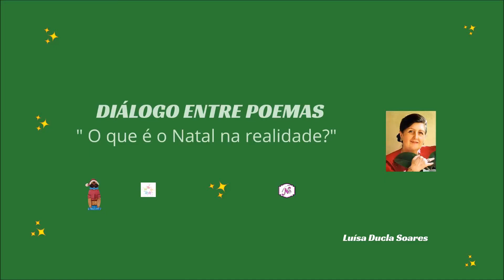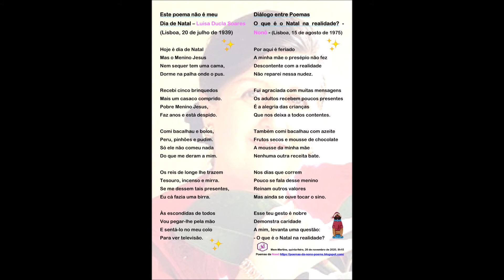Este poema não é meu - Dia de Natal – Luísa Ducla Soares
Diálogo entre Poemas - O que é o Natal na realidade? - Nonô